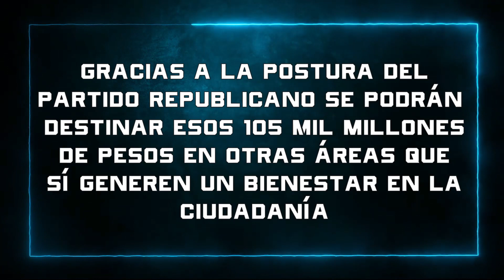INDH se queda SIN PLATA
Ya era hora de que cortáramos la tonterita de destinar tanta plata a estas instituciones que solo sirven para dividir. Esos mas de 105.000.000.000 de pesos se pueden destinar en cosas mucho más productivas.